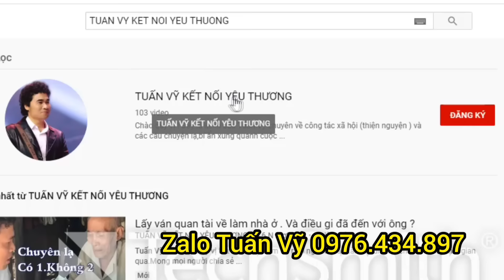( 350 ) Bất ngờ về thân phận của cô gái ngủ ngồi. Không biết phải nói sao. Nghe nói vậy thi biết vậy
Cô chú Anh chị đọc qua để biết hình thức trình bày tìm người.
1 Họ tên và địa chỉ của người trình bày.
2 . Họ tên và năm sinh của người thất lạc.
3 thất lạc vào năm nào. Địa điểm thất lạc ở đâu.
5 Xin tóm tắt câu chuyện Lý do thất lạc.
Bước Tiếp theo.
2 Quý vị nên nêu ra một khoản tiền hậu tạ .  cho người báo tin . Tùy theo đều kiện của quý vị, không bắt bộc là số tiền bao nhiêu. ( Tuy nhiên tiền thưởng cao thì sự lan tỏa cuae video càng nhiều.cơ hội tìm được người càng cao )